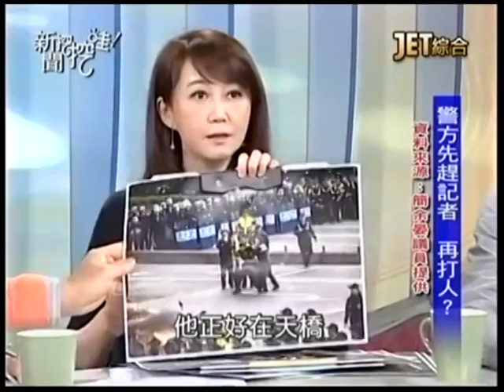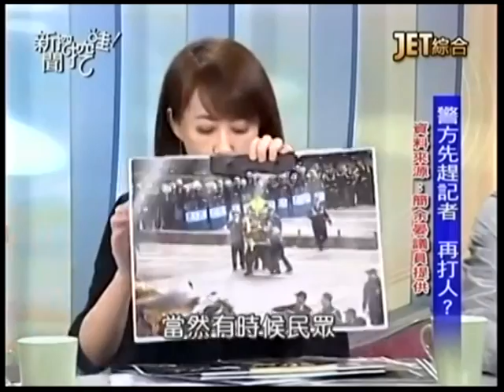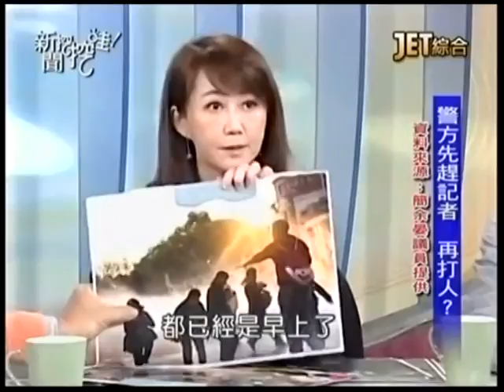新聞挖挖哇：學運上街頭20140328-2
學生為何要佔領立法院?
戰神黃國昌為何會與媒體密會?
JET綜合台播出的－新聞挖挖哇！--學運上街頭
專訪來賓：
中研院副研究員 黃國昌
媒體人 王瑞德
台北市議員 簡余晏
學生 陳威廷
公民覺醒聯盟發言人 王希